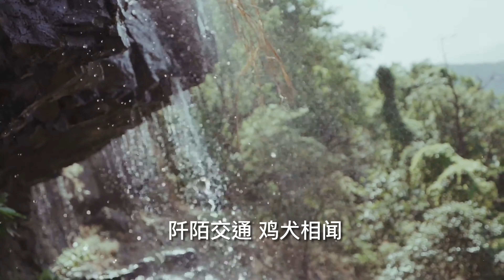纪展雄。陶渊明《桃花源记》《听古文》《陪中学生上课～中四名篇》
陶渊明：桃花源记
陶渊明（公元365－427年），名潜，字元亮，世称靖节先生，曾出任彭泽令，为官80余日，厌恶官场，隐居田园。诗文意境平淡，语言质朴，嫉世激昂之情，亦时有之。较通行有清嘉道间陶澍辑注的《靖节先生集》10卷本。《晋书》、《宋书》皆有其传。

沈从文说：“全中国的读书人，大概从唐朝以来，命运中注定了应读一篇《桃花源》，因此把桃源当成一个洞天福地。”实则，结合陶渊明其它诗文一起欣赏，他笔下“桃花源”不过一般田园的风貌，唯其武陵人不期而遇，才觉得如此美好。相反，太守或刘子骥听闻武陵人叙述后，再前往寻觅，很可能已是期望太高，他们根本不当眼前村落是“桃花源”也说不定，所以没找到所谓的“桃花源”。一念之间，任何地方都可以是，或者不是“桃花源”。

桃花源，只招待有缘人？

《桃花源记》

晋太元中，武陵人捕鱼为业。缘溪行，忘路之远近。忽逢桃花林，夹岸数百步，中无杂树，芳草鲜美，落英缤纷。渔人甚异之。复前行，欲穷其林。林尽水源，便得一山，山有小口，仿佛若有光。便舍船从口入。初级狭，才通人；复行数十步，豁然开朗。土地平旷，屋舍俨然，有良田、美池、桑竹之属。阡陌交通，鸡犬相闻。其中往来种作，男女衣著，悉如外人；黄发垂髫，并怡然自乐。见渔人，乃大惊，问所从来，具答之。便要还家，设酒杀鸡作食。村中闻有此人，咸来问讯。自云先世避秦时乱，率妻子邑人，来此绝境，不复出焉，遂与外人间隔。问今是何世，乃不知有汉，无论魏晋。此人一一为具言所闻，皆叹惋。余人各复延至其家，皆出酒食。停数日，辞去。此中人语云：“不足为外人道也。”

既出，得其船，便扶向路，处处迷之。及郡下，诣太守说如此。太守即遣人随其往，寻向所志，遂迷不复得路。

南阳刘子骥，高尚士也。闻之，欣然规往，未果，寻病终。后遂无问津者。

晋朝太元年间，有个捕鱼为生的武陵人。他划着船沿着山间小溪前行，一时忘了走了多远。忽然遇到一处桃花林，夹岸而生，有数百步之广，其中没有一棵杂树，林下长着鲜嫩的芳草，上面铺满了美丽的落花。渔人见了非常惊讶，又往前行，想穿过这片桃林。林的尽头是溪水的源头，那里有一座小山，山间有一个小口，看上去好像有光亮。他於是就下船进入洞口。起初洞很狭窄，只能容一人通过；又向前走了数十步，里面突然明亮开阔了。只见那里土地平整广阔，房屋村舍整齐排列，有肥沃的良田、美丽的池水和桑树竹林之类。田间小道纵横贯通，鸡鸣狗叫彼此相闻。其中路上来往的行人，田间耕种的农夫，男男女女的服装和外面的人完全一样；年老的和年幼的一样自得其乐。他们见了渔人，都十分惊讶，纷纷询问他从哪里来，渔人都一一作答。他们便把他邀请到家里，摆上酒杀了鸡来款待。村中听说有这样一个人，就都来向他打听消息。他们自说先辈为了躲避秦末的战乱，带着妻儿和乡亲，一齐来到这个与世隔绝的地方，再没出去过，於是就和外面的人隔绝了。他们问渔夫外面是秦朝第几代皇帝，他们竟然不知道有汉朝，就更不用说是魏和晋了。这个人就向他们详细讲述自己的所见所闻，他们听了都感到惊讶惋惜。其他的人又各自轮流把他请到家中，都拿酒饭招待他。渔人在那里住了几天，告辞要走。这里的人对他说：“这里面的情形没必要对外人说啊！”

渔人从洞中出来，找到了他的船，於是就沿着来路返回，所经的地方处处作了标记。等到了郡所，就去拜见太守说了这一经历。太守立即派人跟他一起前去，寻找以前留下的记号，然而却迷失了方向，再也找不到那条路。

南阳的刘子骥，是个品格高雅的读书人。他听说了这件事，就高兴地准备前往，还没有实施计划，不久就得病去世了。以后再没有探问桃花源的人了。

东方世界的桃花源与西方世界的乌托邦，
似乎说明了人世的纷扰与不美好以致於
理想中的世界是那么的被需要。
也许是发现了外求的不可能，
往内心寻索安静详和的想法，近年来，日有所闻。
不晓得这会不会更难？